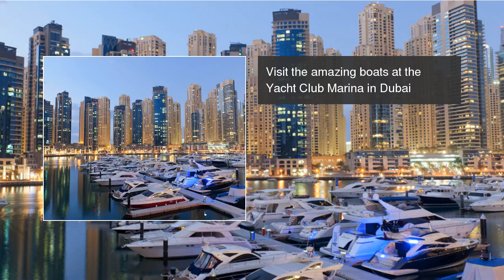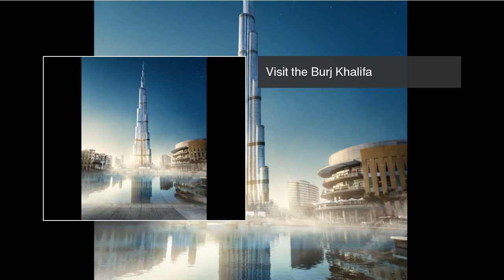What to do in Dubai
Dubai is a city in the United Arab Emirates known for luxury shopping, ultramodern architecture and a lively nightlife scene. We've picked the key things to do.  What to do in Dubai